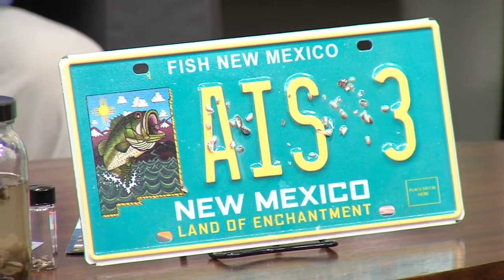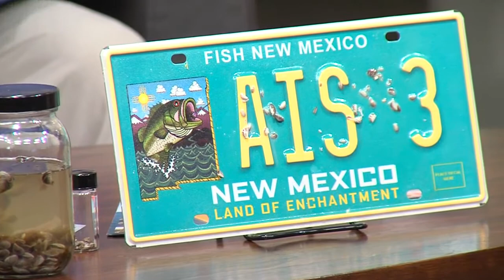Zebra and Quagga Mussels